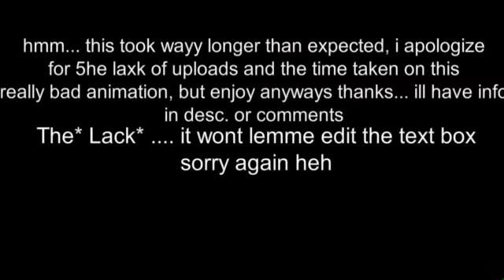RHG BATTLE: COWBOI VS WULFIE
So I'm not too proud of how horrid this monstrosity is... I greatly apologize for this... Anyhow the reasoning behind my lack of uploads? It's due to my lack of inspiration, but I so badly want to do animation... It's odd.. but I have been practicing a bit (THIS ANIM SAYS OTHER WISE BUT WHATEVER).. Anyhow, I hope you enjoy this heaping pile of crap i'mma edit this desc in a minute so don't leave, heh

If you wanna keep up with my stuff here's a server a Freind of mine whipped up, join or don't whatever lol

oh yeah and im only gunna slow down on using stick nodes not commpletelty stop theres a few things i gotta finish, heh...